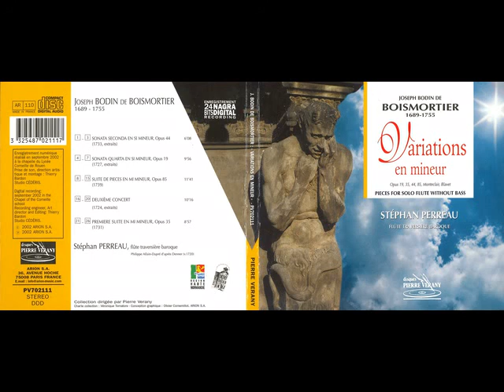Boismortier, Joseph Bodin de (1689-1755) - Variations en mineur [Stéphan Perreau]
Bitcoin (Red BTC): 1PCpKt5cuCoZ7rTvFSJFSEnNxasguVoFkL
Ethereum (Red ERC20): 0xbad6b9065c12012afd14cbecc56fb83e487f4854
USDT (Red TRC20): TJBjzsy8imdENvntc4Mfgi2rhZ2wx7wZZc
BNB (Red BEP20): 0xbad6b9065c12012afd14cbecc56fb83e487f4854
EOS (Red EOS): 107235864